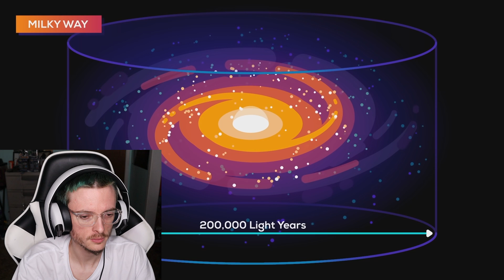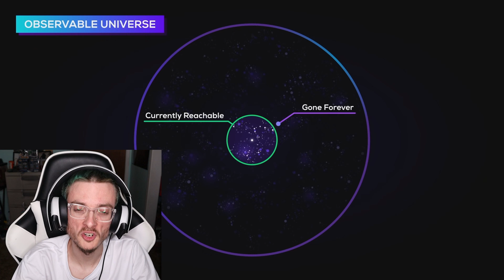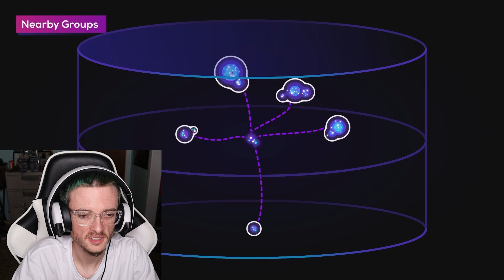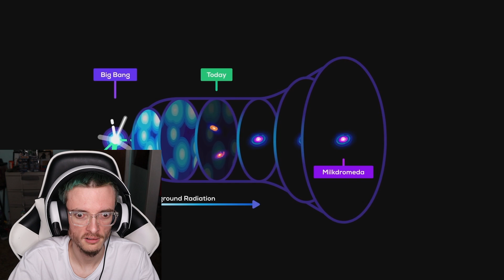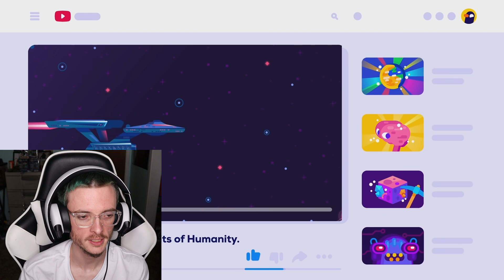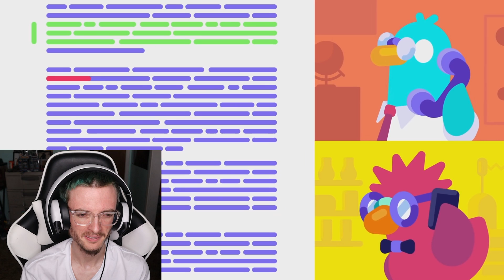"TRUE Limits Of Humanity" by Kurzgesagt Reaction!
In this Video, I will be reacting to "TRUE Limits Of Humanity – The Final Border We Will Never Cross" by Kurzgesagt – In a Nutshell!